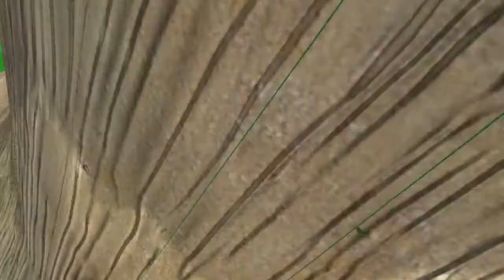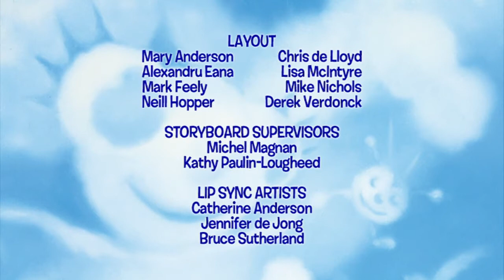Las Aventuras De Miss Spider Cap 20 Español Latino